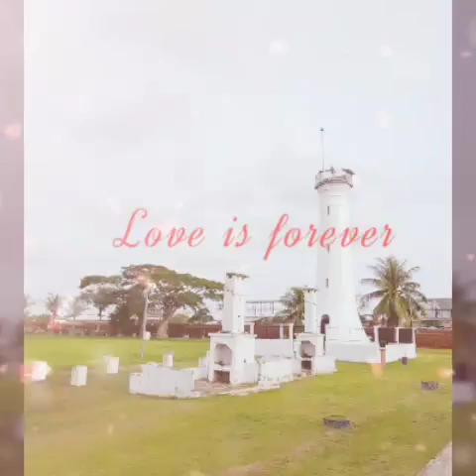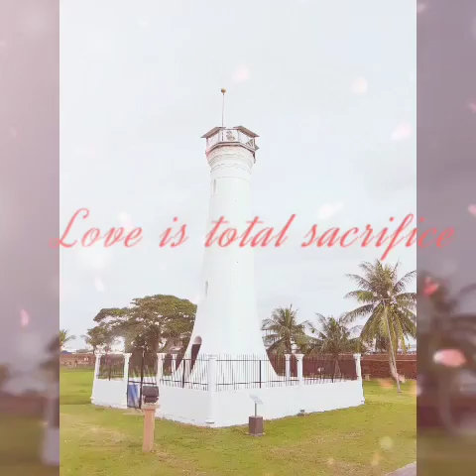Keangkuhanmu cover version by Mas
Entertainment II